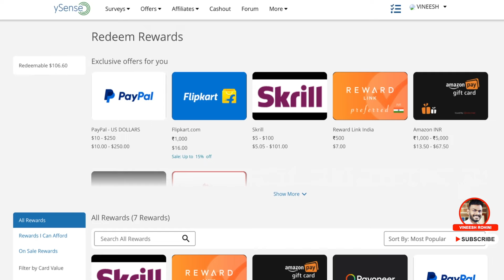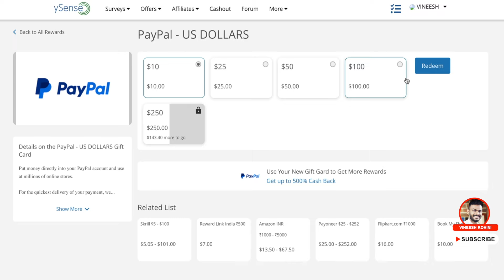Online Job - Earned 3,77,826 From this Online Job | Online Job Malayalam - Online Jobs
Guyz, Today we will talk about a Ysense Online Job
Online Job - 5 best typing job's website for free.. earn money online for free
Online Job - part time job for students | earn money online | online job | remote jobs | work from home jobs 2024.
Online Job - online jobs at home | work from home jobs | typing jobs from home
Online Job - make $240/day doing this online job from home worldwide | no experience

online job
online jobs
home online
online jobs no experience
online job work from home
online job vacancies
online jobs work from home
online jobs for students in kerala
online jobs work from home for students